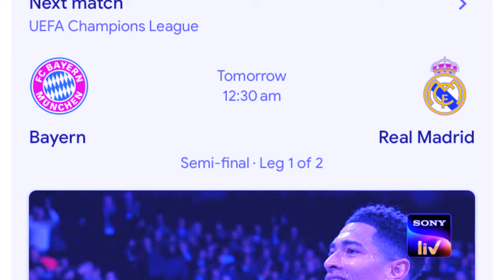khihwin ka pyrthei peit mano ba jop hapdeng ka real madrid bad bayern ka jingiakhun semi final